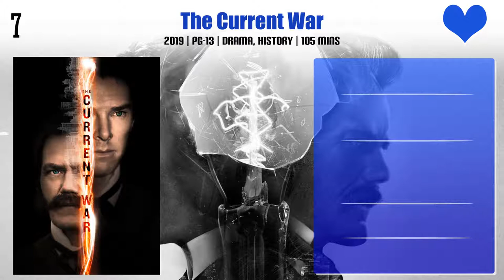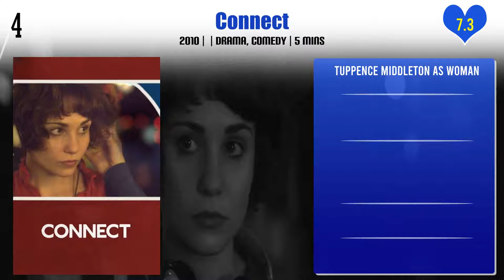Tuppence Middleton Top 10 Movies | Best 10 Movie of Tuppence Middleton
Top 10 Movies of Tuppence Middleton

Find the list of movies by Tuppence Middleton you can find more information, movie trailers, posters, reviews, youtube links in below link.

Pl. Comment down your favorite movie of Tuppence Middleton